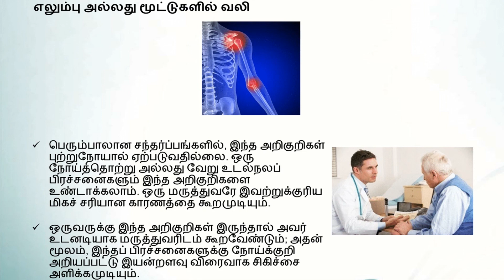03 லூக்கீமியாவின் அடையாளங்கள் யாவை ?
What are the signs of leukemia ?